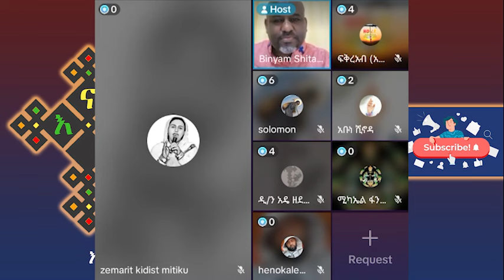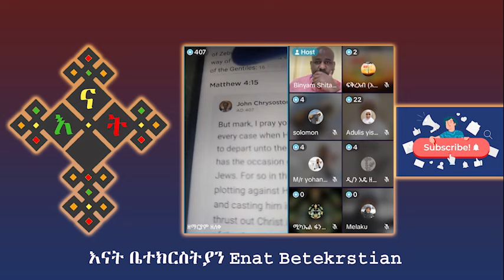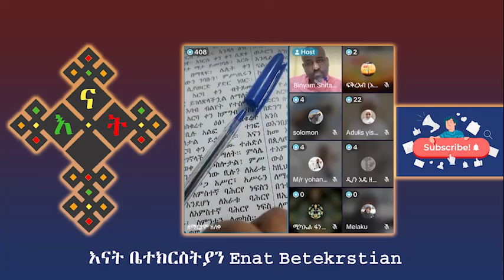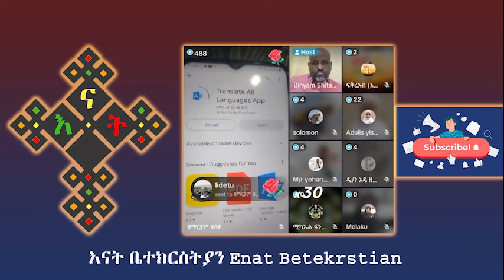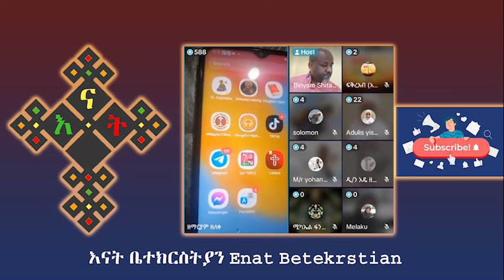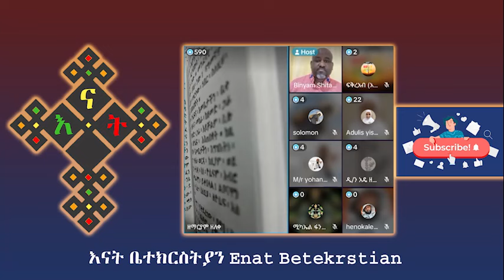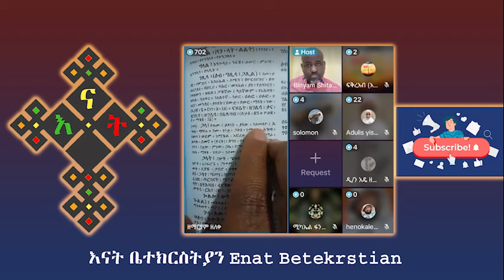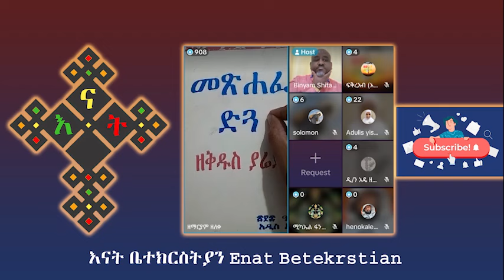ቢኒ መረጃቸው በፎቶ ደረሰው | እናት ቤተክርስትያን enat betekrstian | zemariam zeleke | ermias abebe | binyam shitaye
መዝሙረ ያሬድ
lidetekal
ፈለገ አትናቴዎስ

Sofia ወደ ተዋህዶ ጉዞዋን ጀምራለች | ተሀድሶዎች በ4000 ሰው ፊት መልስ አጡ | ቅድስት ቤተክርስቲያን

ጴንጤዋ ዘማሪት ሶፊያ ሽባባዉ ኦርቶዶክሳዊያንን ይቅርታ ጠየቀች ጴንጤዎች በቁጣ አበዱ